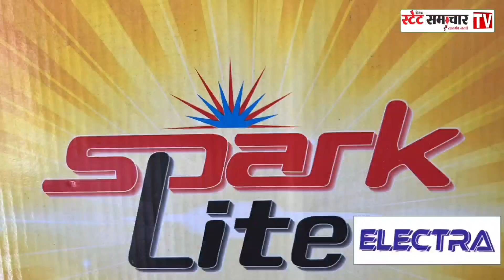Shocking: महिला SPO ने Munshi पर गला दबाकर मारने के आरोप लगाए || महिला GMC में Admit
Gharota Police Station का है यह मामला || Department ने जांच के आदेश दिए